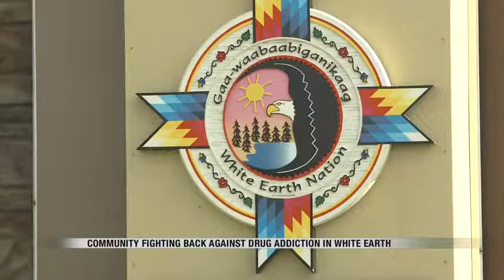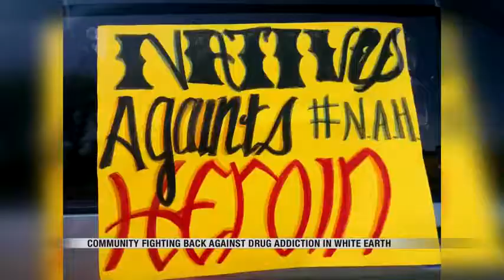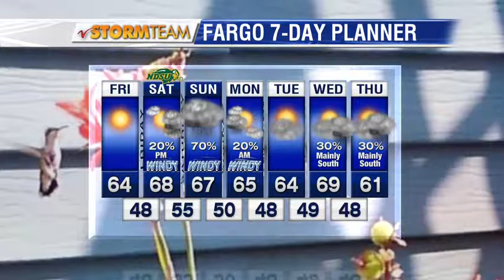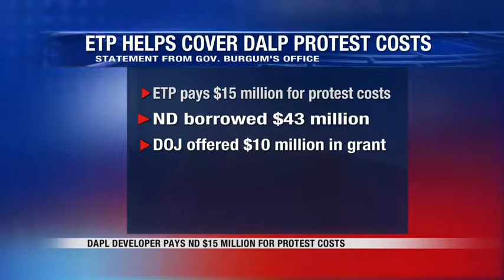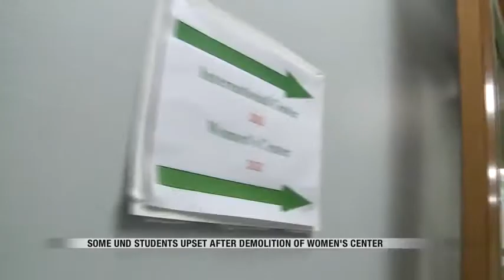News 9 pm News Block September 28